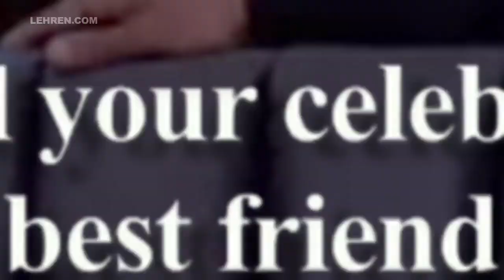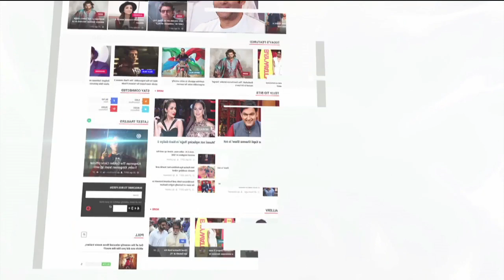5 Secrets REVEALED By Ranveer Singh & Akshay Kumar In Koffee With Karan 6 | LehrenTV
"After Deepika Padukone and Alia Bhatt, Karan Johar again hosts Koffee With Karan with two new guests actor Ranveer Singh and Akshay Kumar. The episode was fun and here are highlights from the second episode of Koffee With Karan.